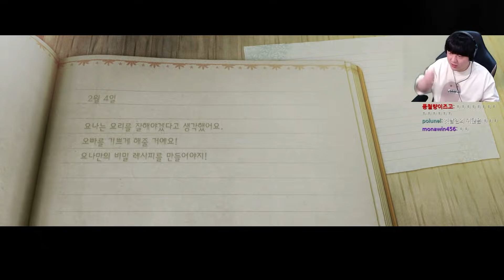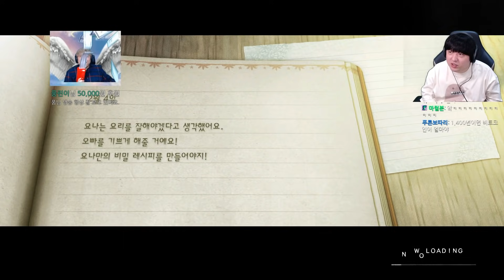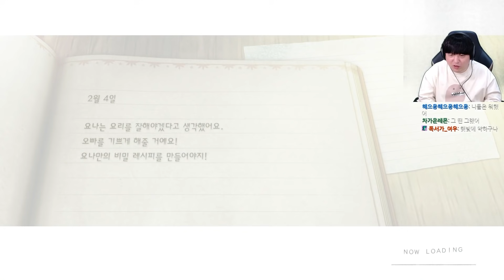'니어 오토마타'의 수천년 전 이야기! 니어 레플리칸트 ver.1.22474487139...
2010년에 처음 출시된 '니어 레플리칸트'의 리마스터작!

- 니어 레플리칸트 ver.1.22474487139... (NieR Replicant ver.1.22474487139...)
- 2021년 4월 21일 방송